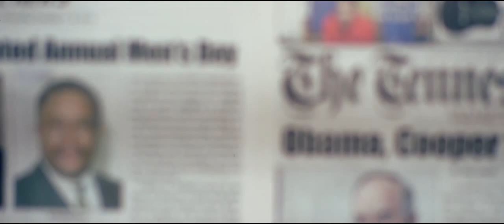Pap Shirock - Theatrical Reel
Theatrical reel for actress Pap Shirock